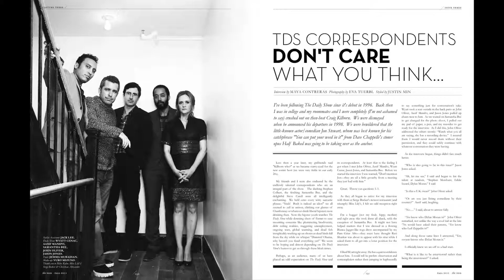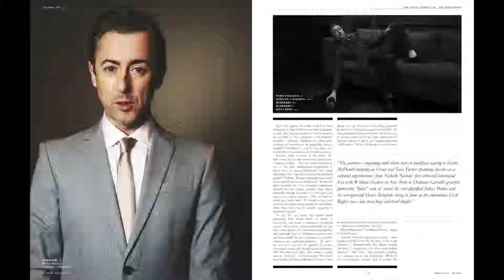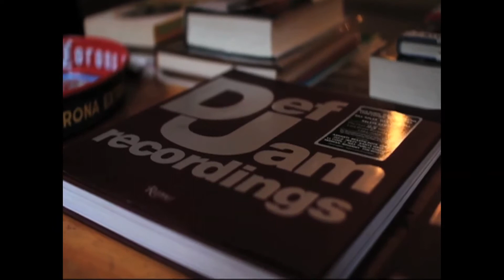Maya Contreras Demo Reel (Interviews)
Maya Contreras' reel of interviews and her various production work.